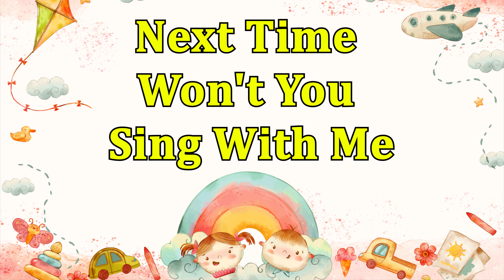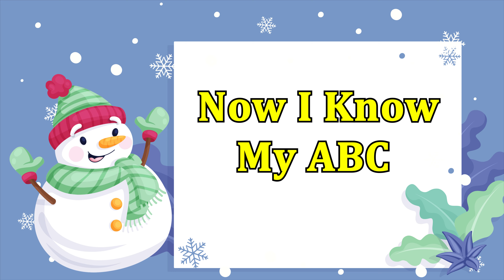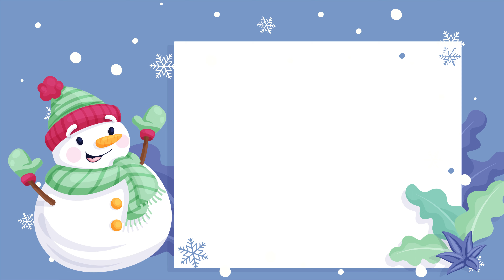Phonics Song for Toddlers - ABC Song - ABC Alphabet Song for Children - ABC Phonics Song - ABC Songs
Welcome to KIDDIKOO, an amazing voyage through the alphabet, fascinating rhymes, and captivating poems. 🌟 Join us on YouTube Kids for an exciting journey that will encourage a love of learning, excite young minds, and kindle creativity.

🎉 Explore the alphabet whimsically with "The ABC Extravaganza"! Through vibrant images and captivating music, our endearing characters will teach your children the magic of letters from A to Z. As they dance with the cheery "J" jellyfish, sail the "S" sea with a happy sailor, and meet the cute "Z" zebra, kids will laugh and learn. Early literacy skills are promoted in a playful environment as each letter comes to life with its own distinct personality.

🌈 Get ready to clap, stomp, and sing along to a treasure trove of both traditional and contemporary rhymes with Rhyme Time Fun! Children will be enthralled by our selection of nursery rhymes as they swing to the upbeat "Humpty Dumpty," bounce to the upbeat "Five Little Monkeys," and drift off to sleep to the soothing "Twinkle Twinkle Little Star." Both toddlers and preschoolers will find learning entertaining thanks to the exquisite animation of these classic rhymes.

📚 Imagination-Sparking Poems:
Utilize your creativity to its full potential by reading our wonderful collection of poems! Your children will be taken to enchanted realms where anything is possible, from the captivating tales of courageous knights and space adventures to the charming poetry of fairies and unicorns. Their imaginations will soar as they hear these amazing poetry, establishing the groundwork for a lifelong love of reading and storytelling.

🎈 Fun and informative:
Not only are our videos entertaining, but they were also carefully created to be informative! We firmly believe in the effectiveness of edutainment, where learning occurs naturally through enjoyment and play. We make sure that each video is a great blend of fun and knowledge, making learning an interesting and rewarding experience. We do this by using colorful images, fascinating stories, and interactive components.

👪 Safe and family-friendly:
We place the utmost importance on keeping your children safe. We carefully select our content to give young viewers a secure and welcoming environment. You can be sure that they will join us as we explore, learn, and grow while being protected from any offensive or inappropriate material.

Don't pass up the most recent ABC adventures, endearing rhymes, and intriguing poems that will captivate and cheer up your children.

🌟 Share the Magic:
Help us build a world where learning and joy coexist by telling your friends and family about the magic of our videos. Together, we can inspire a passion for learning in young people, giving them the confidence to aim high.

🌟 Are you prepared to embark with us on this wonderful voyage, then? Let's explore the world of rhymes, poems, and the ABCs, where learning is a fun exploration! Press the play button to start the journey!

Your assistance enables us to continue spreading the magic and provides youngsters all across the world with more educational materials. We appreciate having you as a member of our ABC-tastic family. ❤️